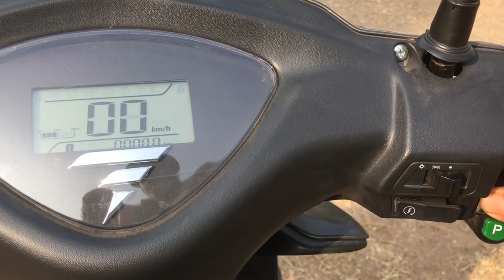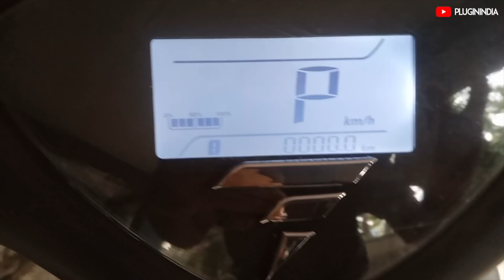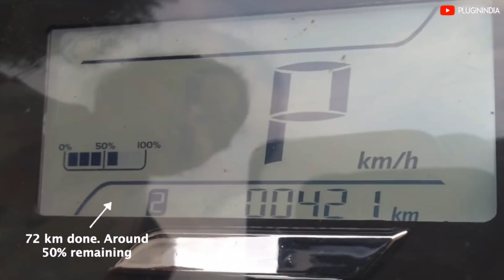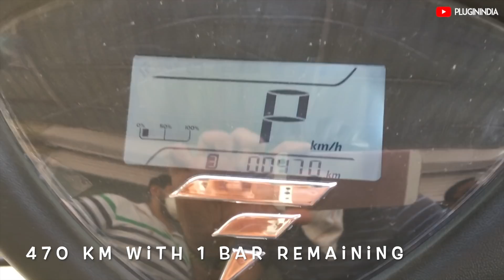PURE EV eTrance NEO Electric Scooter : Range Test & Battery BMS Features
Join us as Atulji from PluginIndia goes on 100+ km ride in the city of Pune.  Can PURE EV newest high speed scooter give us 100 km? Read up or watch the video to find out!
We also document the BMS features of the PURE Lithium battery pack.

Here is the link to the article on our website, which has the statistics, some photos and BMS features

Here is the link to the article shown in the video about strategic tie-ups with companies like GE, Dow Chemicals, 3M, and R&D labs like CECRI and ARCI to develop this state-of-art active thermal management system

Tag words:
PURE EV
eTrance NEO
Electric Scooter
Range Test
BMS Features
Battery Management System
PURE EV Battery
Lithium Ion BMS